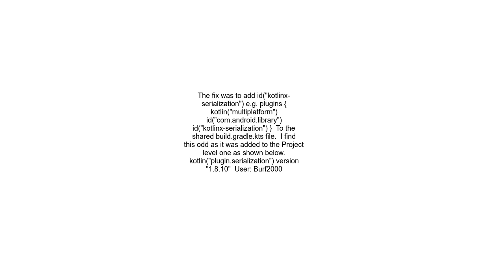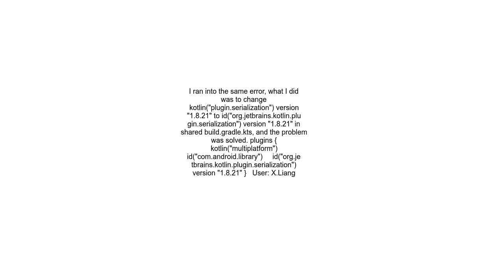Parsing JSON in Kotlin Multiplatform io ktor serialization JsonConvertException Illegal input